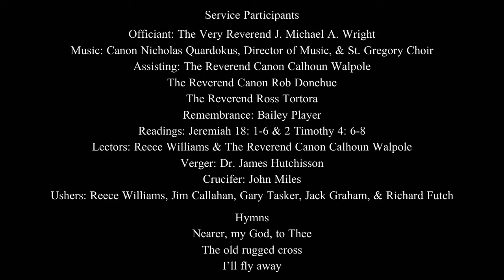A Service in Celebration for the life of Thomas Adden Player, Jr.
A service in celebration and thanksgiving for the life of Thomas Adden Player, Jr.
February 4, 1940 - January 8, 2024